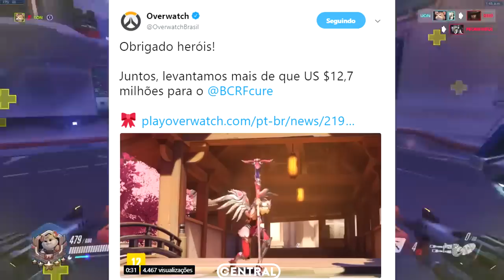OVERWATCH - HAMMOND DATA DE LANÇAMENTO VAZADA POR JOGADOR PROFISSIONAL?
JOGADOR FALOU A DATA DE LANÇAMENTO DO HAMMOND EM SUA LIVE. CONFIRA E ENTENDA TUDO SOBRE O NOVO HERÓI.